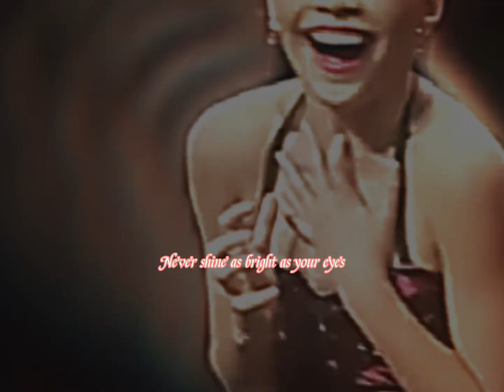Maddie was like 😯😃